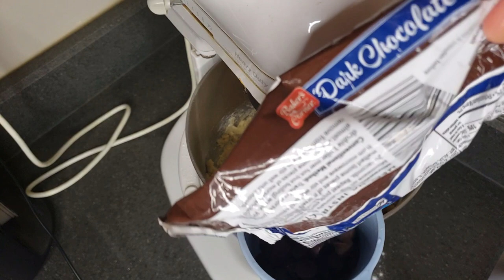MOMMY AND ME BAKING! || CHOCOLATE CHIP COOKIES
Our first edition of Mommy and Me Baking! In this episode, Allison and I are baking chocolate chip cookies- an easy beginner recipe that kids can make along with their parents.

Teaching kids to cook at an early age will help them SO much as they get older, as it teaches them to be independent and more confident in the kitchen!

Do you want to see more of these? And let us know what you'd like to see us make next!

Let me help you transform your health and lose weight with group Nutrition Coaching